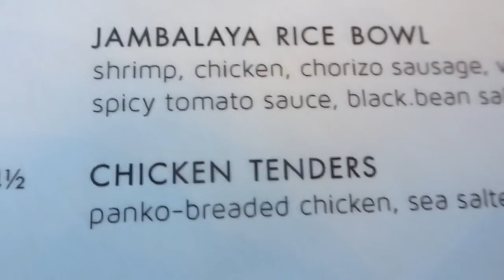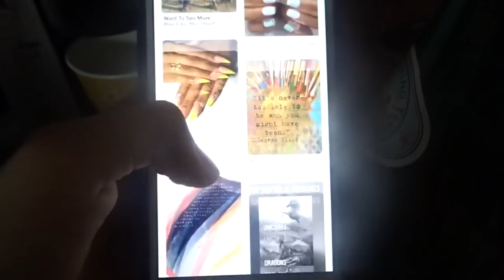IVLOGI Drive/Dance with me!!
We headed to Saskatoon for two days for Paul Beckers Master Class and it was SOOO fun!!